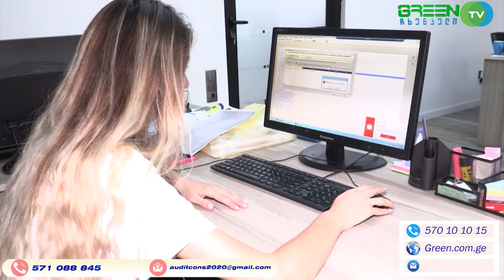GREEN TV - Chkhenkeli , Audit Consulting